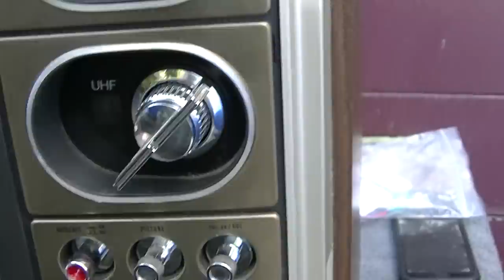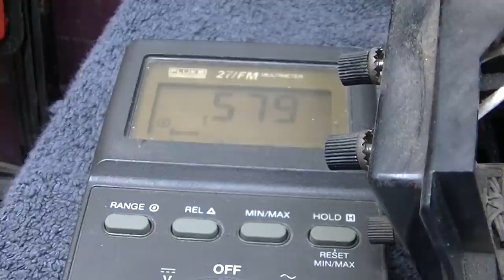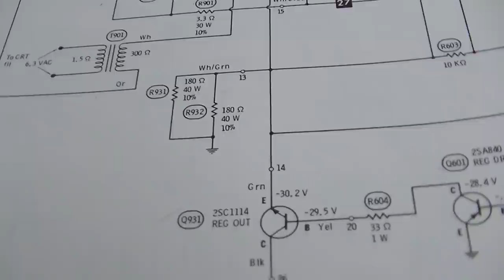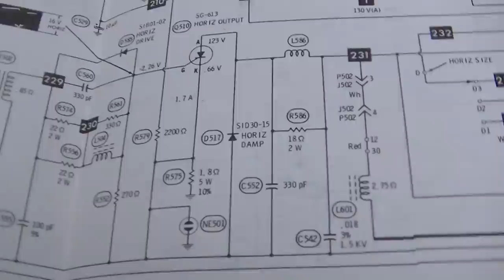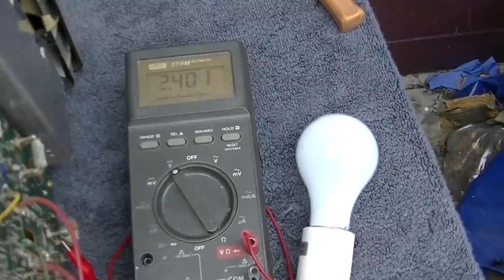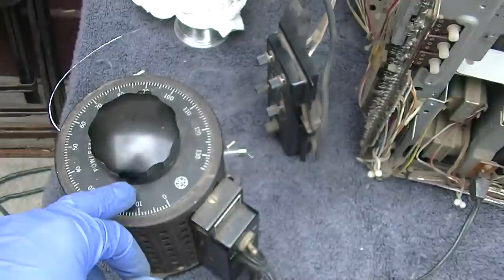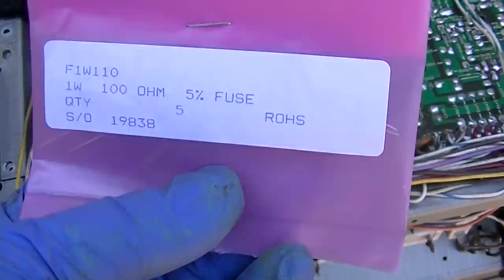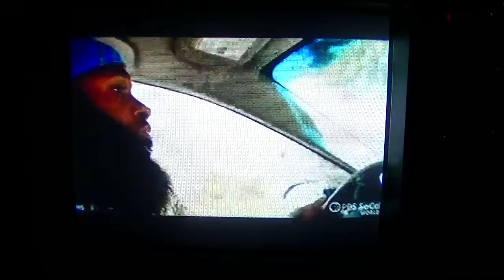1975 Sony Trinitron KV1712 No Power Diagnosis And Repair Vintage Color Television Set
Sony TV diagnosis and repair no high voltage no power up fault finding
Feed Me:
Bitcoin: 3J4NogSNCD2v9PDvtm4u6rkypquJkuUojY
Dogecoin: DTCsehg5nRAp2weTmvJWZLAqQNsyR3ABpq
Litecoin: MAyswUJo6PrvDNBfJXJs7USx31DJyqxuQf
Ethereum: 0x7D8337eB7E450afcc9788efC76371eF88808E552